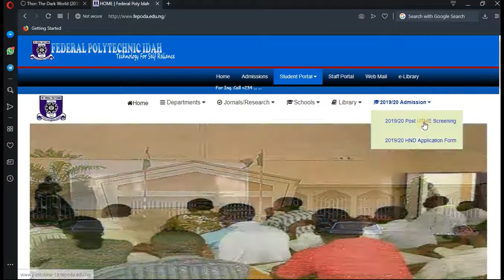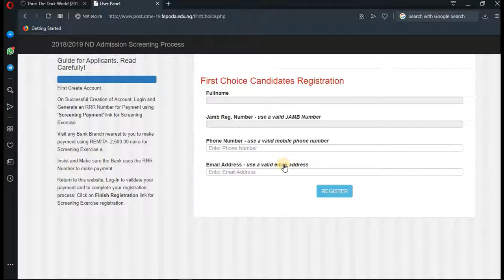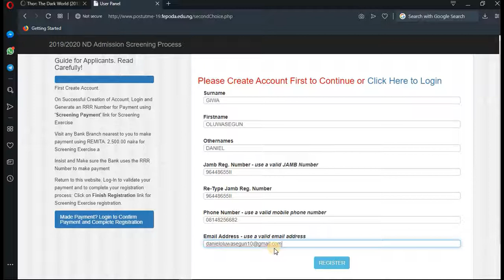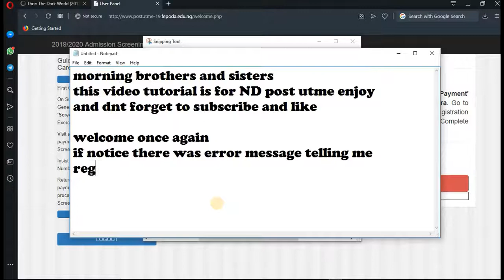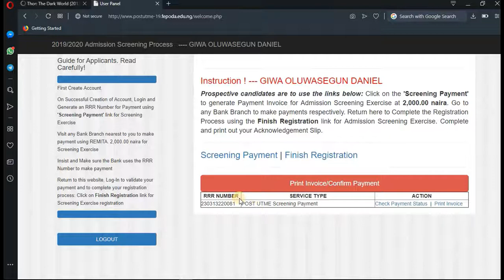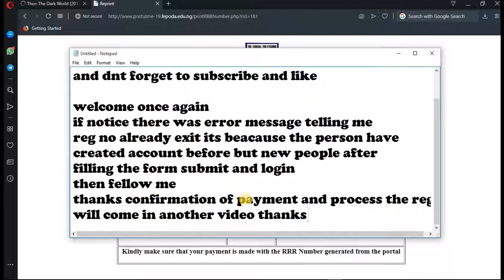creating account and generating screening remita.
this video will teach you how account and generate remita for post utme federal polytechnic idah